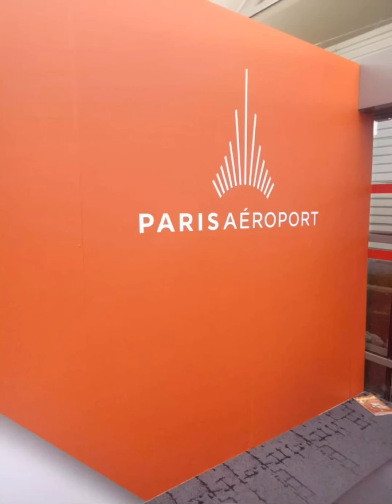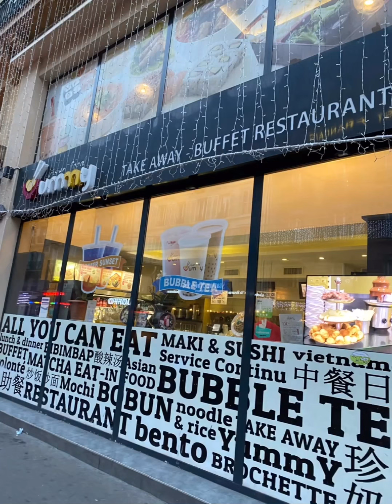Paris France #2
Enjoying Christmas in Paris With  All Of My Friend’s Travel Diareis